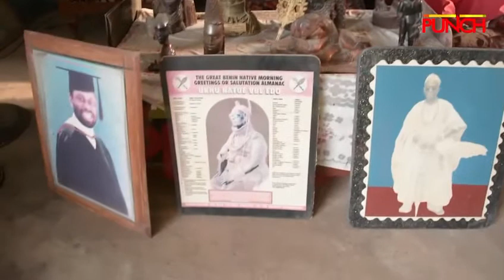The Oba of Okeluse